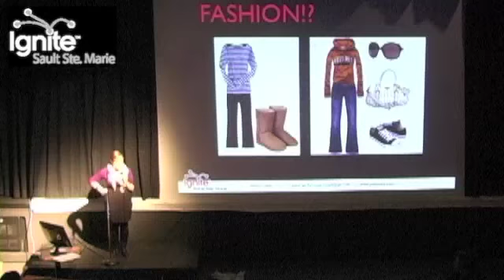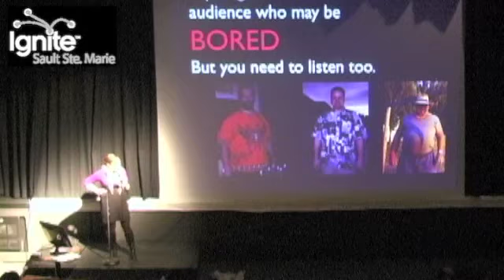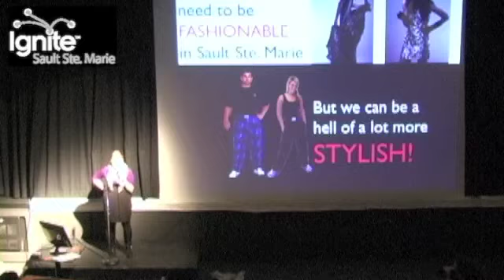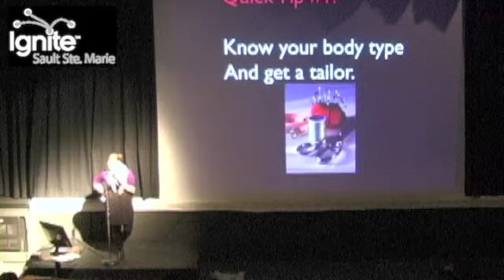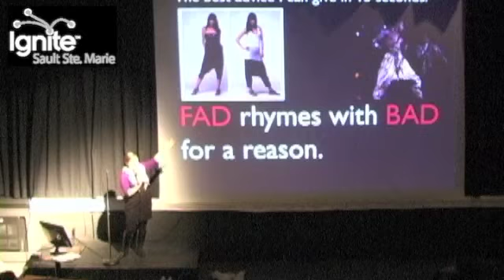Is SSM Fashionable